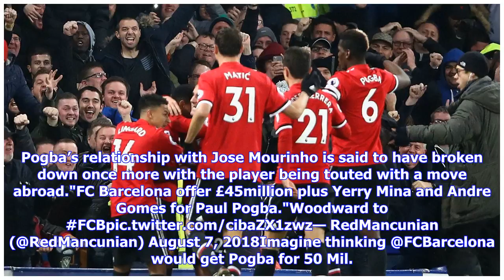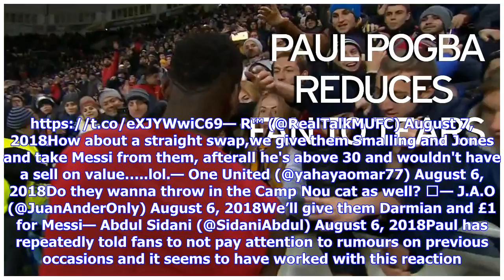Manchester United fans laugh off Barcelona’s bid for Paul Pogba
Manchester United fans were largely unconcerned with Barcelona’s bid for Paul Pogba especially due to the kind of money involved in the deal. The Spanish side tend to get whichever players they want sooner or later as they proved with Liverpool’s Phillip Coutinho amongst others. United’s interest in Yerry Mina this summer and Andre Gomes in previous windows was apparently attempted to be taken advantage of by Barcelona. The two players were offered in a player-plus-cash deal that also had £45m i...